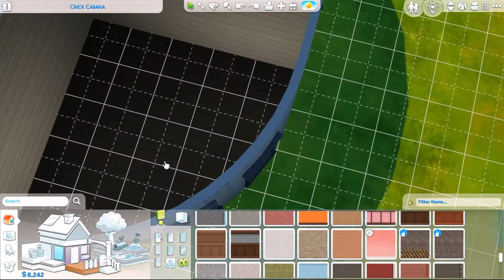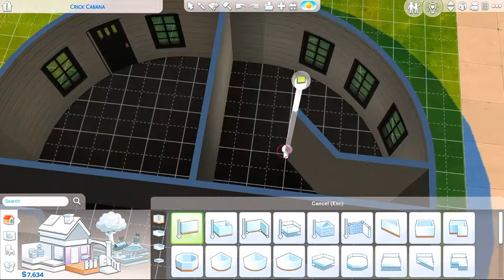Allie Simsie doing the speed build with curved walls! (Sims 4)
Can download the Starter from my Gallery - ID is AllieSimsie and the lot is called the Crick Rondawel!